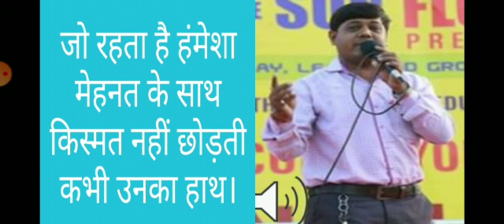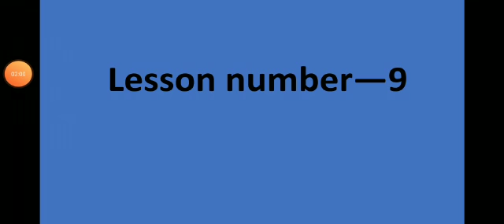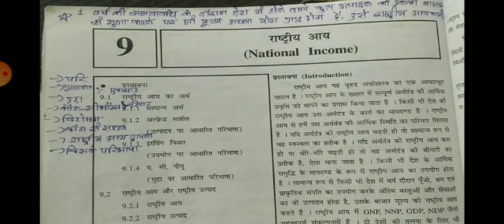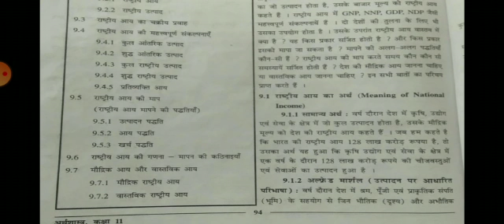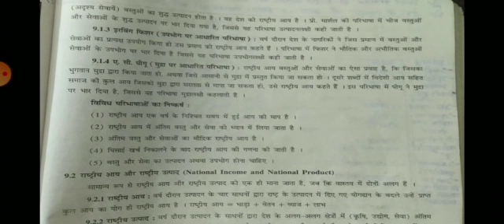कक्षा 11th - विषय - Eco- lesson -9 -राष्ट्रीय आय - Video no. 1